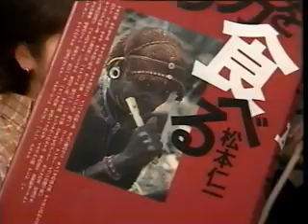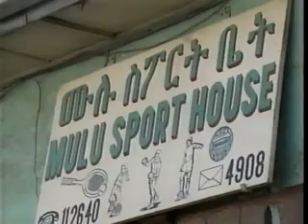渡辺満里奈アフリカを食べる①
１９９０年代から２０００年代前半にかけての動画を主にＵＰしています。